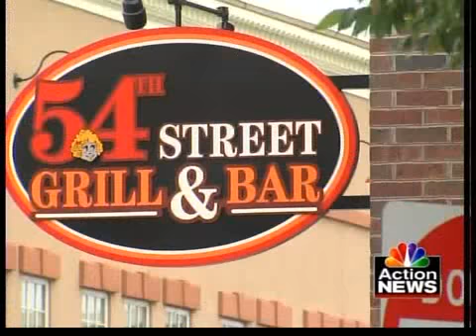Chad Franklin arrested for assault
A former car dealer whose financing practices were investigated is in trouble after he allegedly assaulted a man in a bar